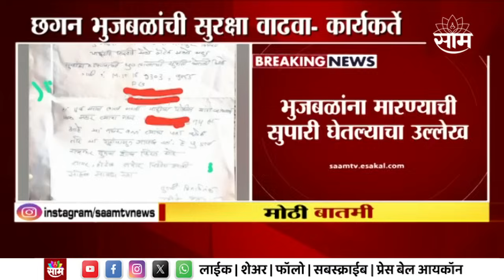Chhagan Bhujbal News : छगन भुजबळ यांना पुन्हा जीवे मारण्याची धमकी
छगन भुजबळ यांना पुन्हा जीवे मारण्याची धमकी | chhagan bhujbal | ncp | mvc

Saam TV Marathi Live | Saam TV Marathi | Saam TV Live | Saam TV News | Marathi News | Marathi News Live | Marathi News Video